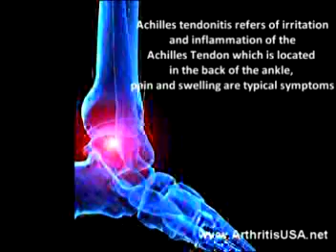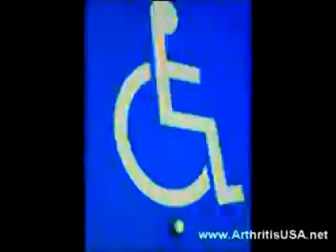10. A discussion on joint injures by Dr Alimorad Farshchian